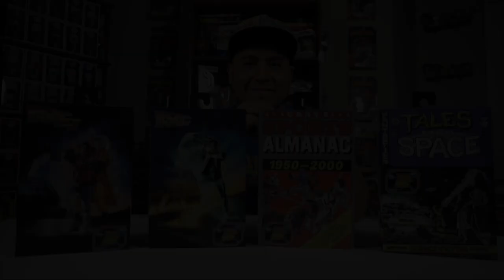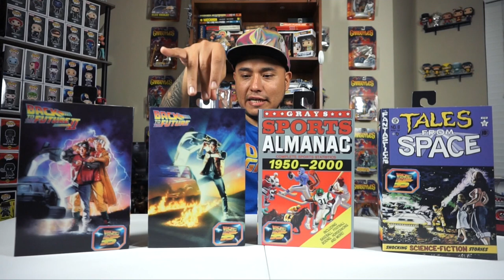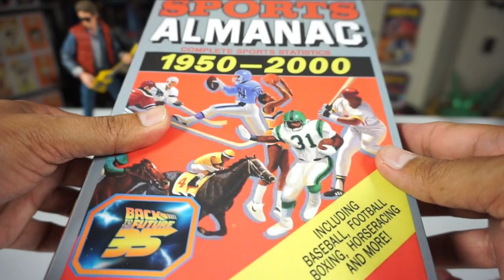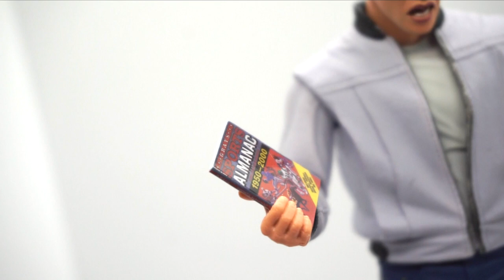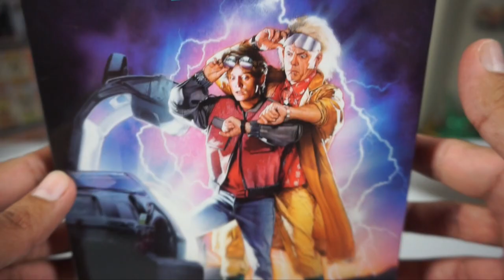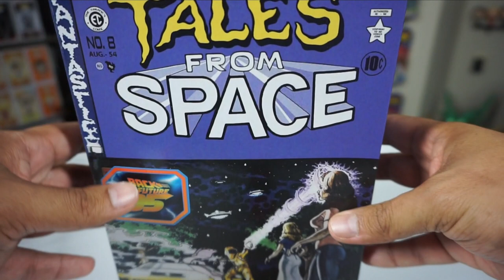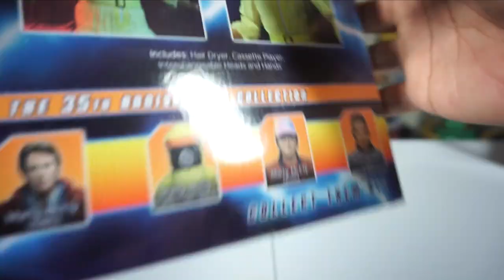VOLVER AL FUTURE NECA UNBOXING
Hoy les hago este increible UNBOXING de las cuatro figueras de NECA de VOLVER AL FUTUTO (BACK TO THE FUTURE). Este es un episodio muy especial para mi por que como saven Volver al Futuro es mi pelicula favorita.